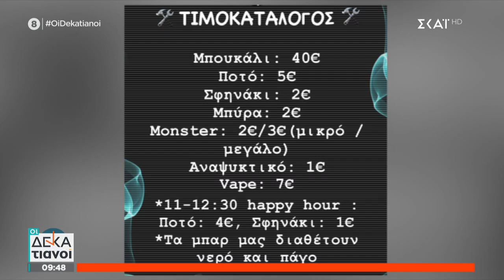Βόλος: 8.000 φοιτητές έδωσαν το παρών σε φοιτητικό πάρτι - 40 άτομα στο νοσοκομείο λόγω μέθης